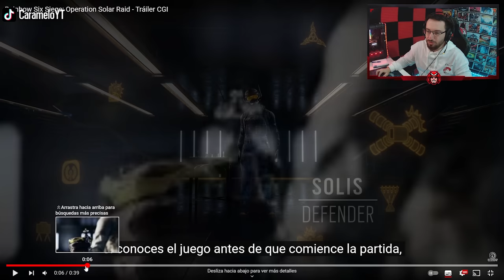TRAILER OPERADORA SOLIS 🇨🇴 | Solar Raid | Caramelo Rainbow Six Siege Gameplay Español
✅ TRAILER OPERADORA SOLIS en este Gameplay de Rainbow Six Siege español en Solar Raid.